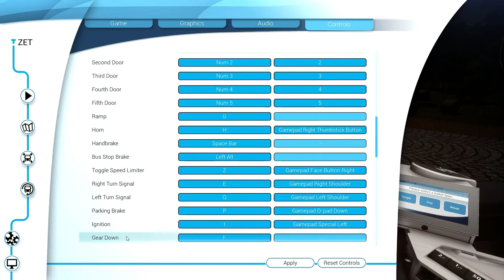Bus Simulator 18 ( astragon Entertainment ) Steam Game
Posting  the top iPhone, iPad,  applications every two or three days for IOS devices and also Featuring Game trailers for PS4 & PsVita.

Do you want Promote your new IOS game or App on BumpytuberGames Youtube Channel Send a Email